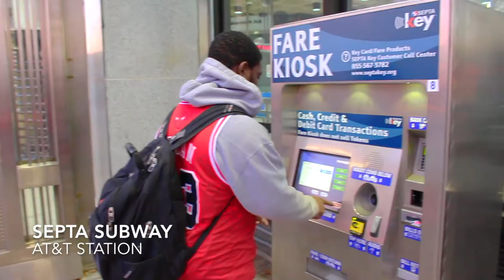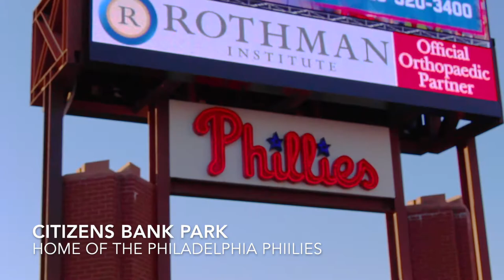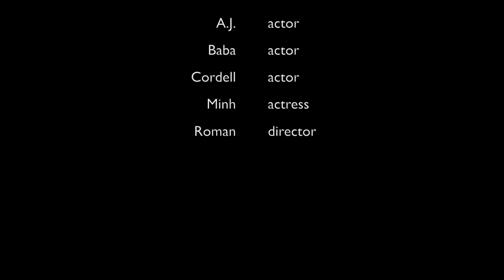Sports Complexs Movie